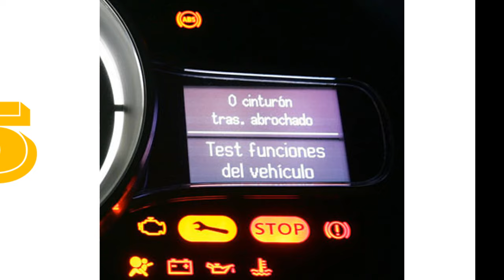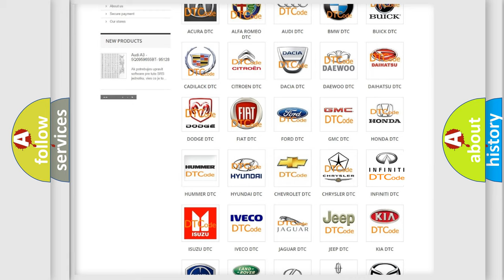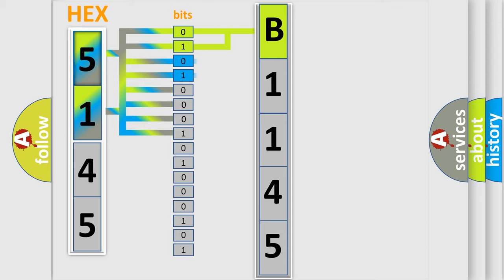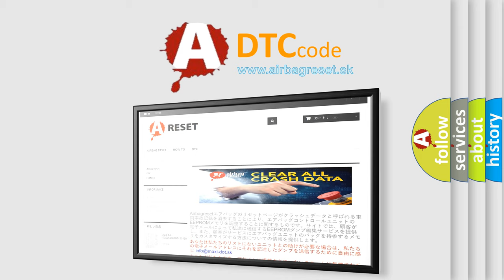DTC Infiniti B1145 Short Explanation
Contents:
0:21 Basic DTC analysis according to OBD2 protocol standard.
1:48 Insight into programming
2:58 A diagnostically understandable description of the Diagnostic Trouble Code
3:05 Basic error definition

Make:
Infiniti
Code:
B1145
Definition:
Right Curtain Airbag Circuit
Description:
Right side curtain air bag module circuit is open. NOTE: On QX56, this is right rear curtain.
Cause:
Check harness and connectors:
- circuit is open or has defective terminals
Right side curtain air bag module.
Diagnosis sensor unit